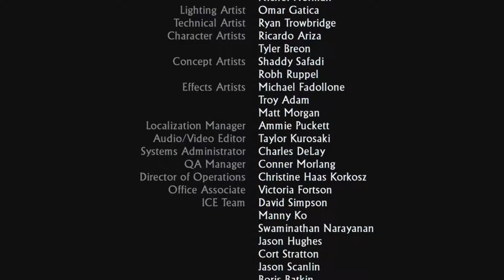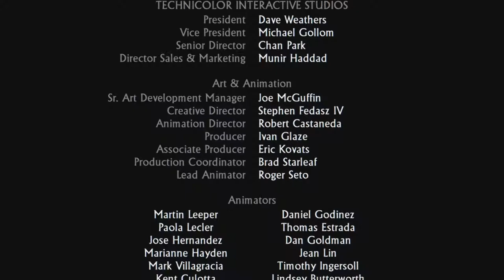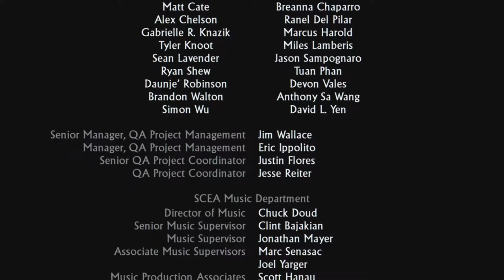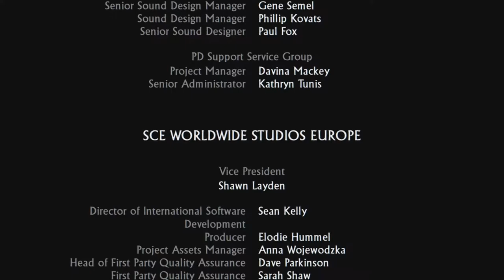FINALE!: Uncharted Drake's Fortune Let's Play #18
I DID IT I FINISHED A GAME AND THAT GAME IS UNCHARTED WOWOWOWOWOWOW pls watch

► What is Uncharted: Drake's Fortune?

A 400-year-old clue in Sir Francis Drake’s coffin sets modern-day treasure hunter Nathan Drake on a quest to find the fabled gold of El Dorado.

But stranded on a forgotten island in the middle of the Pacific Ocean, his search turns deadly. Hunted by mercenaries, outnumbered and outgunned, Drake and his companions must fight to survive as they begin to unravel the mysterious island’s terrible past.